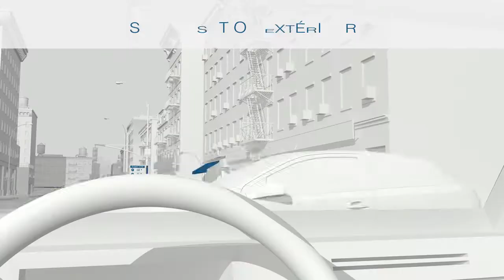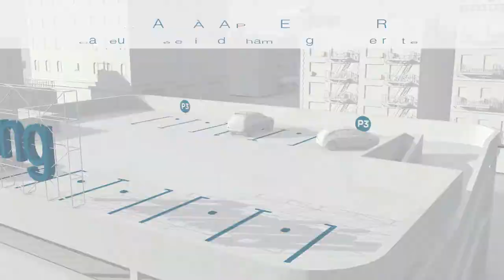La Solution Globale de Stationnement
ParkHelp offre l’Expérience le plus intélligente pour les parkings avec notre Solution Globale qui
comprend solutions pour parking intérieurs, extérieurs, basées sur les caméras, éclairage et
compteurs de véhicles. Nous pouvons répondre à toutes les exigences de n'importe quel parking!